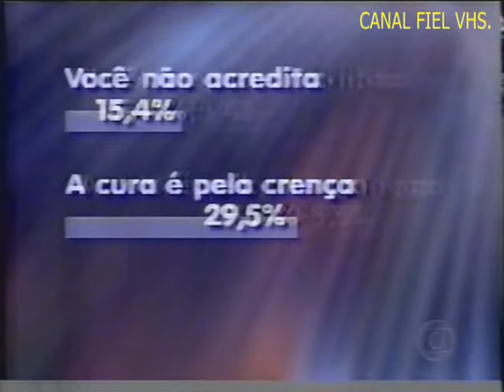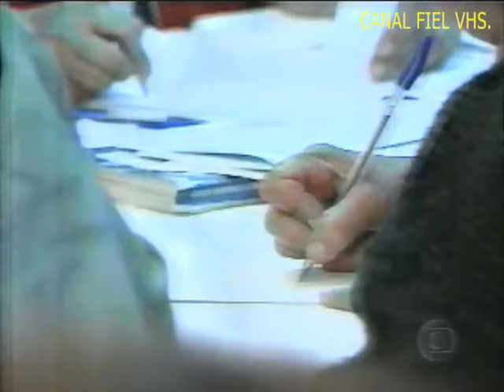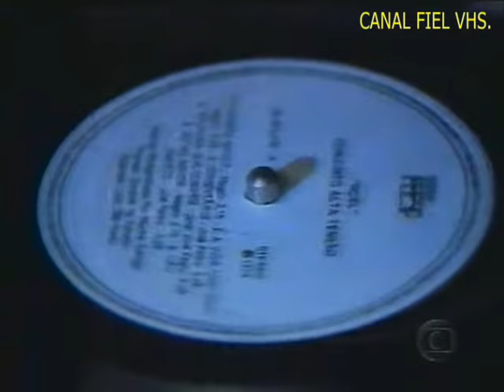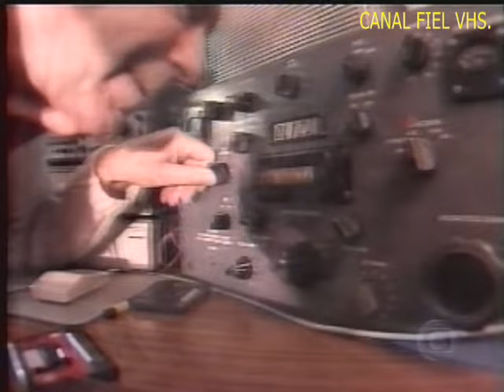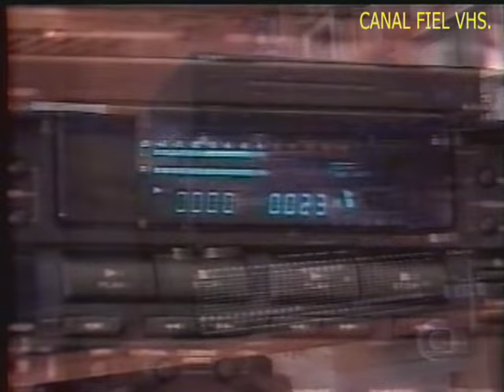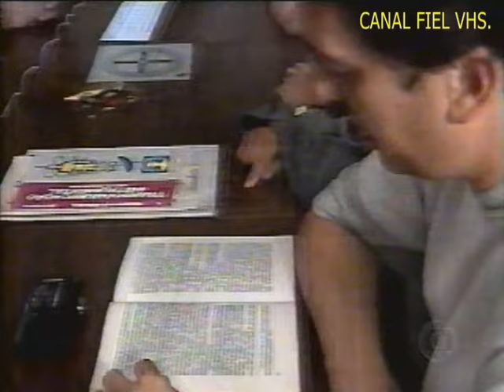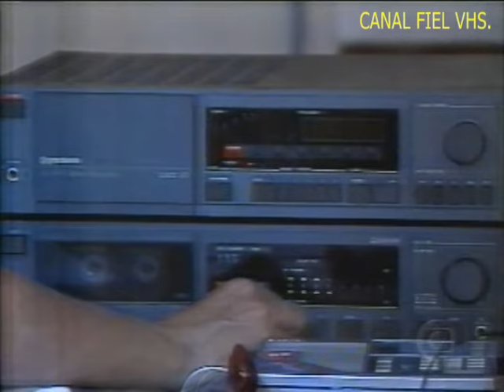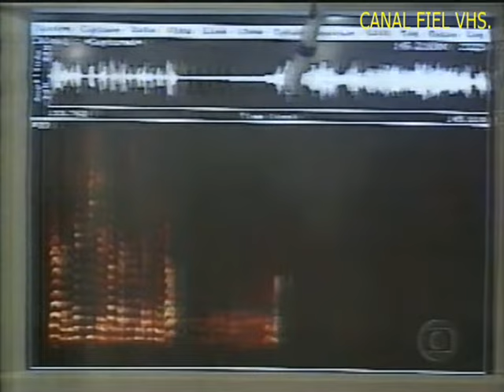Rede Globo - Trecho Programa Globo Repórter, Matéria 'Médium'. 24/04/1998.